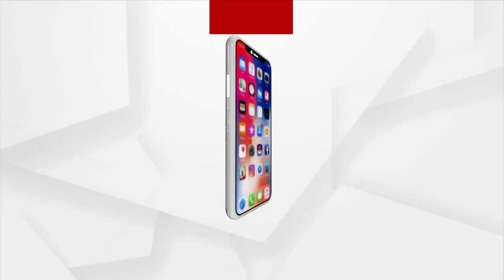Odisha Health Director Bijay Mohapatra issued warnings to the public about 4th Wave of COVID-19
Odisha Health Director Bijay Mohapatra issued warnings to the public about 4th Wave of COVID-19, says Infections are likely to increase in the state in the next 3 to 4 weeks and Covid Hospital will open if the infection escalates.